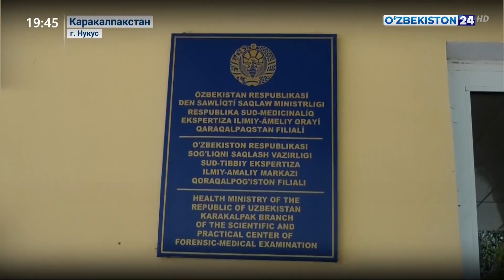Деятельность Специальной комиссии по изучению фактов и событий, произошедших в Каракалпакстане